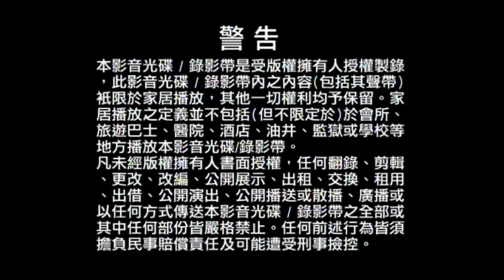Multimedia Entertainment (Company Address), TVBI Logo with Warning, E-C & Missing Love DVD Trailer